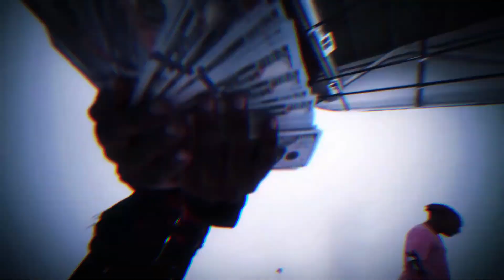[free] ken carson x playboi carti type beat - "CHAOS"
IF YOU WANT TO RELEASE A SONG USING THIS BEAT YOU MUST PURCHASE A LEASE BY DMING ME.